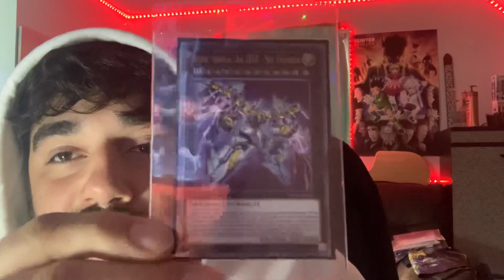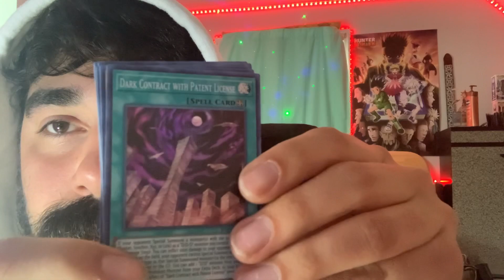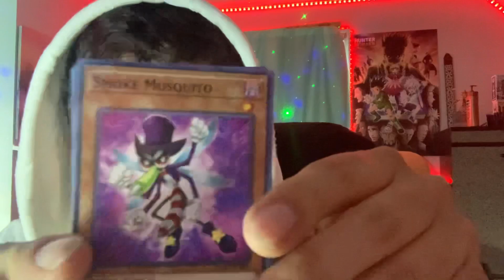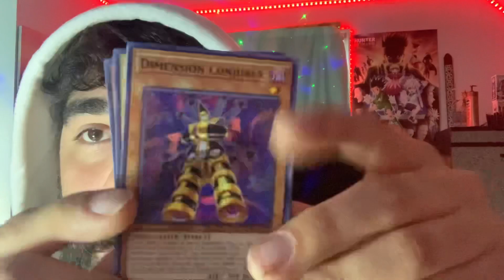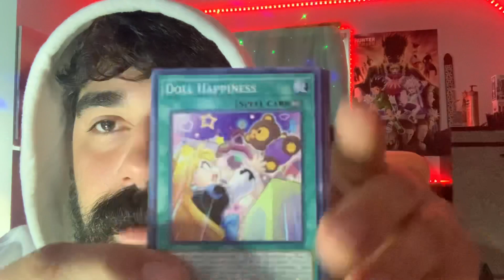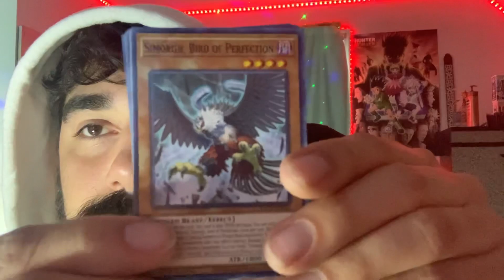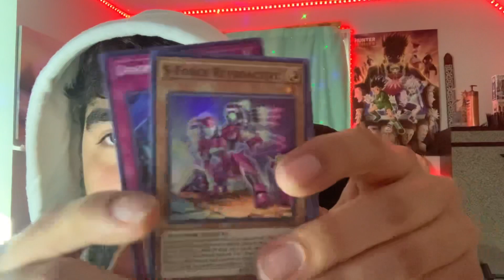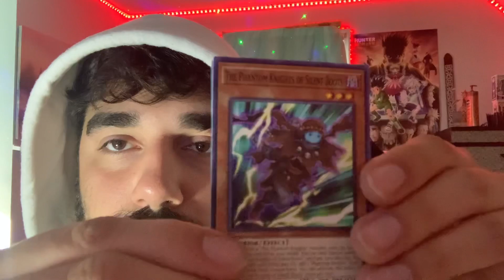Yugioh Battles of Chaos/OTS 18 Pack Opening! (ULTI ZEUS GIVEAWAY!)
Check them out for all your Yu-Gi-Oh!, MTG, Vanguard, Digimon, and Pokemon needs, and so much more! Tournaments every week, and all your TCG accessory needs!

Check out Meta Mats! Best mats in the game.

MetaMats.com

Shoutout to Art from Imperial Gaming in Southington CT - you da man.

Twitch.TV/PaperYGO
Twitch.TV/LoganJYA
Discord.com/LoganJYA

MookyBear24 (MY BROTHER) he streams Chess and he’s amazing. Love you bro.
Twitch.TV/MookyBear24

Hello Duelist :)

Send me your replays - I may feature you on the channel!

“Paper Boy” - Tripsup